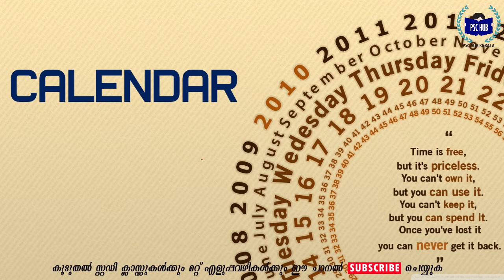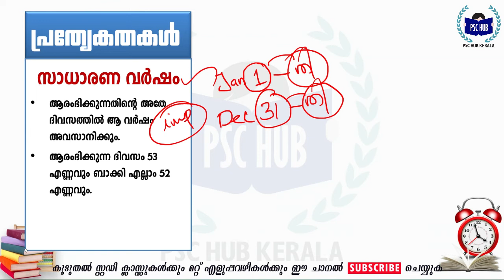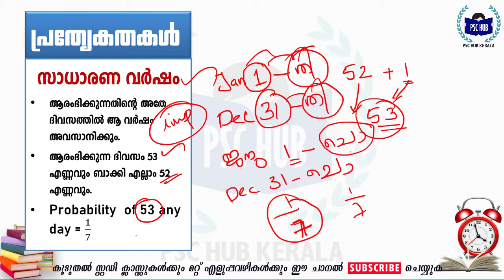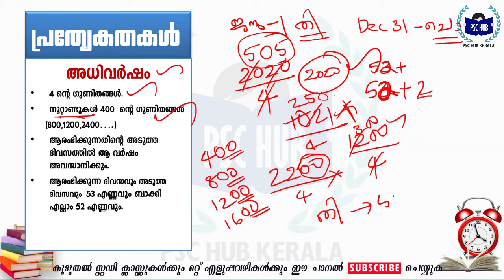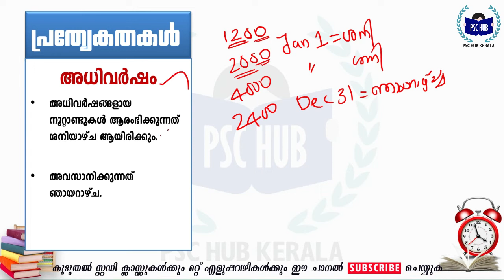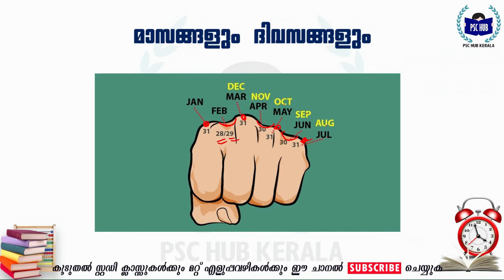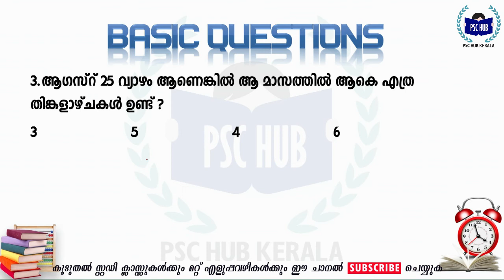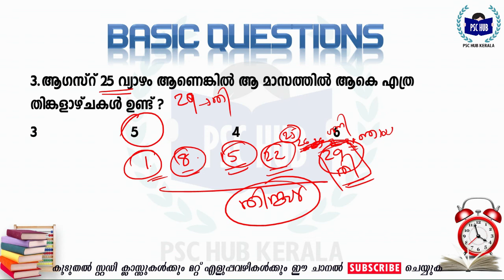Calendar Part 1 (IMPORTANT POINTS) കലണ്ടർ എളുപ്പത്തിൽ പഠിക്കാം | PSC MATHS TRICK | LDC | Fireman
PSC usually ask calendar problems in exams. In this video, I am explaining a simple trick to solve calendar problems. This will help you to score more marks in PSC maths problems. This is the first class in the calendar series. Watch my previous maths classes from the links given below.